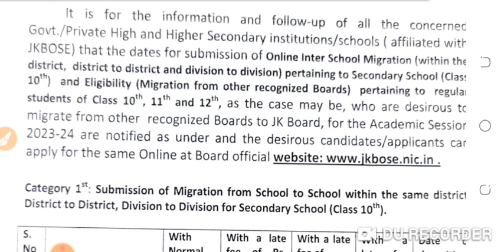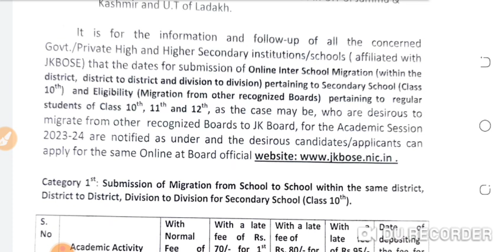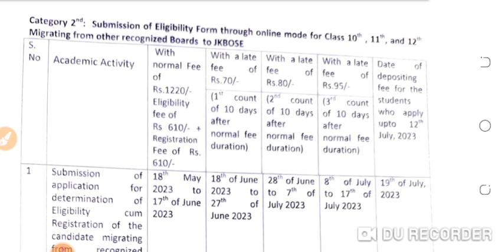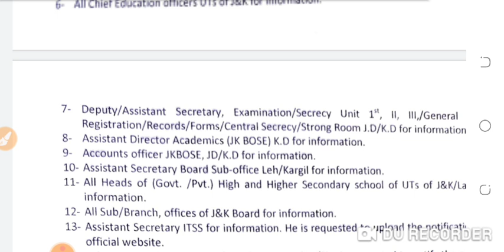Jkbose new update|jkbose migration|jkbose result update|jkbose 10 offical update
772 new jobs in Jammu kashmir
forester vacancy
Forest Guard
Stock Assistant
Wildlife guard
10th pass jobs
army paper
army exam
10th news